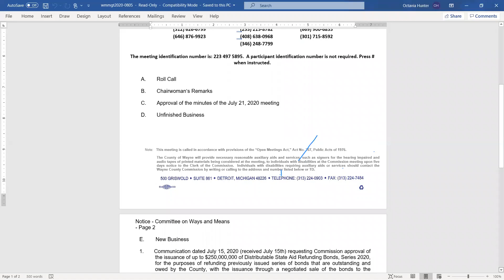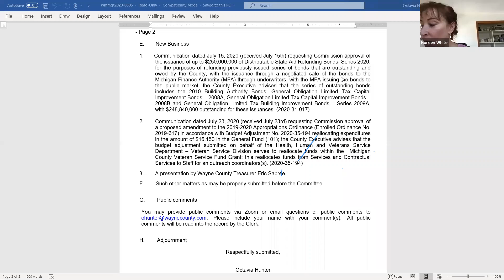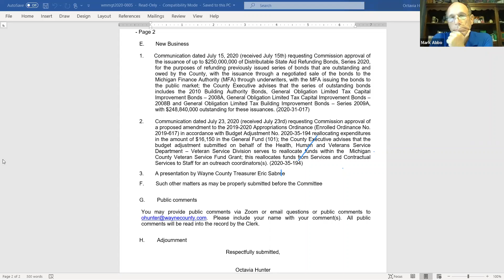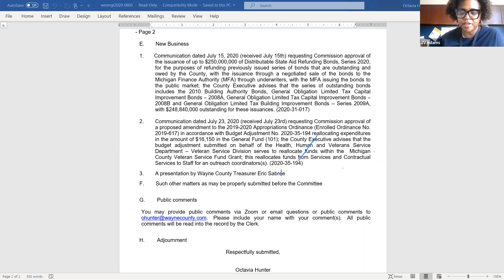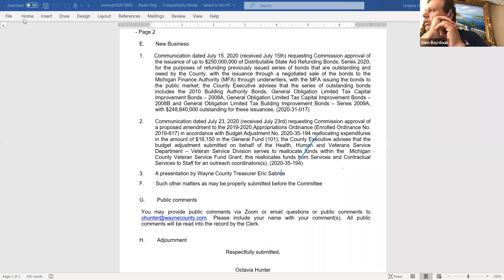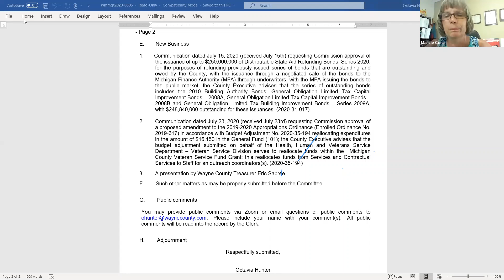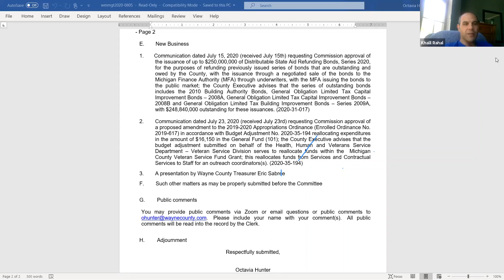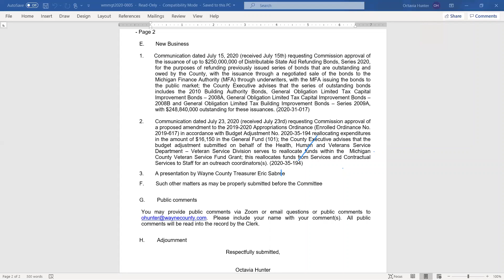Ways & Means 8/5/20